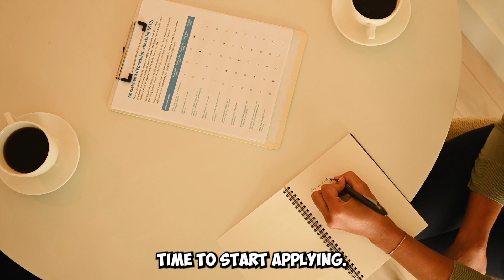Start a Career in Trucking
Start a Career in Trucking ★★★ Apply today by giving us a call at or Click the link to apply and see if you qualify

In this video, we discuss: Start a Career in Trucking______________________________________________________________

Work with the best Truck Driving School in Nevada & get your class A or B license in under 4 weeks Advanced Career Institute offers top quality professional truck driver training programs for local driving, over-the-road and/or bus driving employment. In as little as five weeks you can gain the skills to work as a licensed Class “A” professional Truck Driver or obtain a professional Class “B” license.

We have been in operation for almost forty years and have a reputation for quality service and have a high success rate. Advanced Career Institute training programs have a history of providing employers with a skilled workforce. We prepare dedicated men and women with the knowledge and skills demanded by today’s job market.

🚨 News Flash 🚨 Nationwide shortage of truck drivers!

The trucking industry is one of the fastest growing industries in the United States. Truck drivers are NEEDED all across the country. Work with the best Truck Driving School in Nevada.

💰 $55,000+ Annual Salary
🚚 We can assist you with job placement
🌎 A job that can provide family health insurance, dental insurance, 401k plans, paid vacations, and flexible schedules
👊Lifelong professional job skills within an exciting industry
🚛Local and/or nationwide travel
🛡Job security

To get more info on Advanced Career Institute, go to our

Work with the best Truck Driving School in California & get your class A or B license in under 5 weeks- ​​